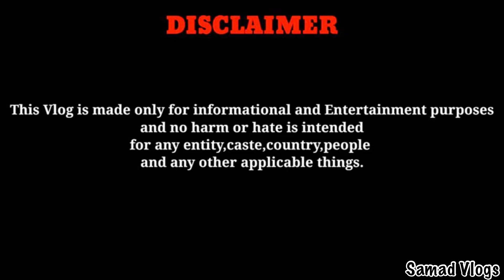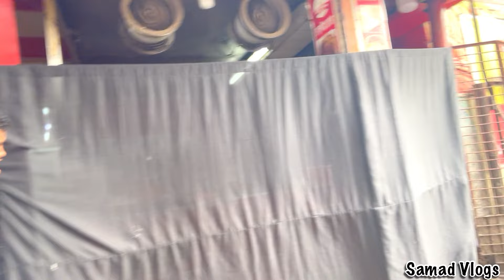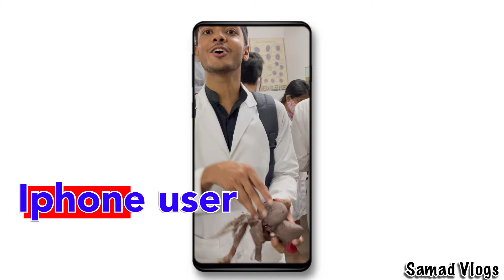A Day In The Life Of An Indian MBBS Student in Bangladesh| 2nd year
This is how I spend my day as an MBBS student in Dhaka, Bangladesh. I have shared my experiences as an Indian student studying in Bangladesh.

How do we go to college?
How do we do group study?
How I do iftar in ramazan?
How do we prepare for exams?
How is my daily routine?
How do we prepare for dissection, Viva, Surface marking, and radiology?